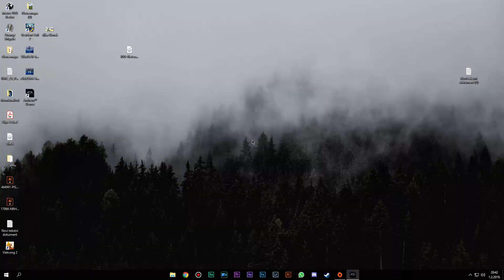Anthem Demo Gameplay First Look LetsPlay (1080p 60fps)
IN THE BEGINNING, THE GODS HARNESSED THE ANTHEM, A SOURCE OF PURE CREATION.

WONDEROUS LANDS ERUPTED INTO EXISTENCE.

COLOSSAL BEASTS, CREATURES, AND MONSTERS EMERGED.

BUT BEFORE THEIR WORK WAS COMPLETE, THE GODS VANISHED, LEAVING BEHIND AN UNFINISHED WORLD STREWN WITH THE INSTRUMENTS OF THEIR CREATION.

THE POWER OF THE ANTHEM WOULD NOT BE CONTAINED, UNLEASHING WORLD-ALTERING CATACLYSMS, TRANSFORMING AND CORRUPTING THOSE THAT TRIED TO WIELD ITS POWER.

HUMANITY SOUGHT A WAY TO SURVIVE, SO OUR ANCESTORS CREATED THE JAVELIN EXOSUITS, HANDCRAFTED ARMOR THAT GAVE US SUPERHUMAN ABILITIES.

OUR WORLD REMAINS IN AN ETERNAL STRUGGLE BETWEEN THE POWER OF THE ANTHEM AND THE INSTRUMENTS OF THE GODS WHO FORMED IT.

TODAY, THE FATE OF HUMANITY RESTS IN THE HANDS OF A SMALL BAND OF JAVELIN PILOTS KNOWN AS THE FREELANCERS